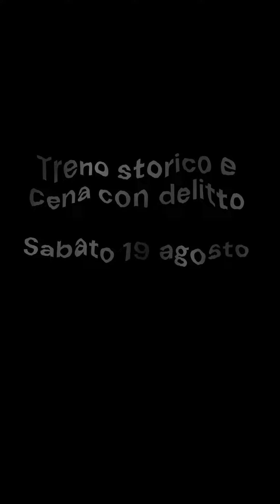🔪🚞 CENA CON DELITTO - 19.08.2023 🚞🔪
È successo di nuovo… per la seconda volta quest’anno è stato compiuto un crimine nella stazione sotterranea! 🩸

Il viaggio a bordo del trenostorico regalerà grandi emozioni agli appassionati di indagini e misteri che, oltre a viaggiare nel tempo a bordo dell’antico convoglio, saranno coinvolti in un appassionante gioco a squadre alla ricerca del colpevole 🔎

Un’ esperienza da vivere in compagnia, in cui sarete deliziati dalle prelibatezze gastronomiche preparate e servite direttamente nel deposito dalla @osteriagrutli 😜
- Insalatina mista con sottaceti fatti in casa e Büsción della Valle di Muggio
- Porchetta di maiale con patate arrosto e verdure grigliate
- Panna cotta ai frutti di bosco

👉🎟️ Biglietti disponibili su biglietteria.ch!
👉📅 Sabato 19 agosto 2023
👉🚞 Locarno - Camedo - Locarno